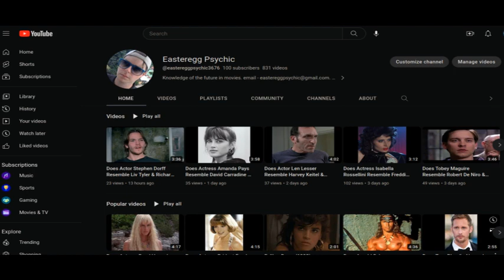Does Actress Amy Adams Resemble Joe Pantoliano & Rebecca De Mornay Of Risky Business (1983)?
Catch Me If You Can (2002) actress Amy Adams may resemble Joe Pantoliano & Rebecca De Mornay Of Risky Business (1983). Connections: Pantoliano and Adams were in the cast of 2004 CBS TV series Dr. Vegas.

Alternatively, I thought Adams may resemble:

Joe Pantoliano and Dan Hedaya. A link can be made through Another Midnight Run (1994). Hedaya replaced Pantoliano in the role of Eddie Moscone in this made for TV movie.

Joe Pantoliano and Renee Zellweger from a future film (this video is from May, 2023).

Amy Adams was an actress rumored to appear as journalist Constance Sack in Rock Of Ages (2012) with Tom Cruise. She was in 2 films with actor Joaquin Phoenix (Her (2013) & Paul Thomas Anderson's The Master (2012)).